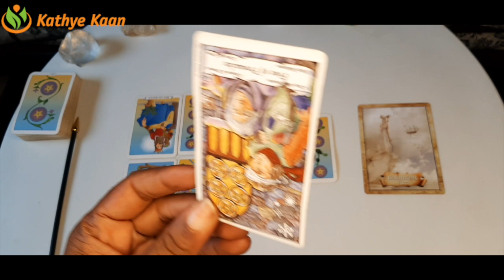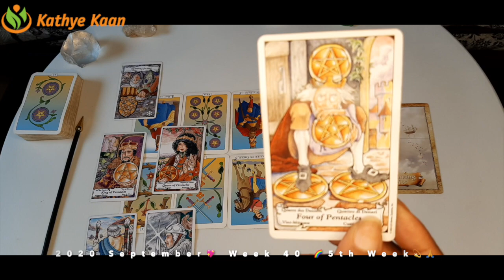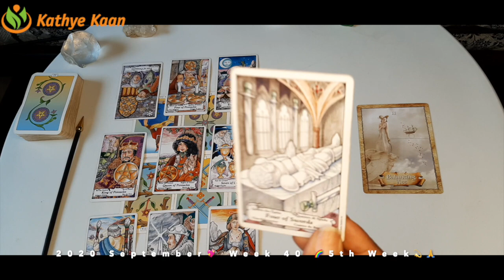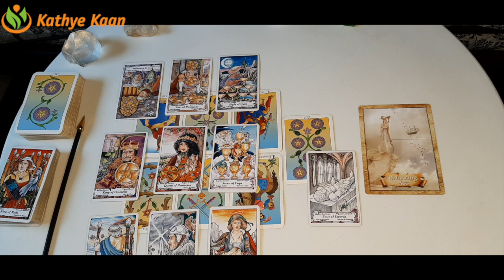SCORPIO SO SO! What is going on 💖 WEEK 40 🙏 Weekly Reading September 28 to October 04💫 PSYCHIC TAROT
Kathye